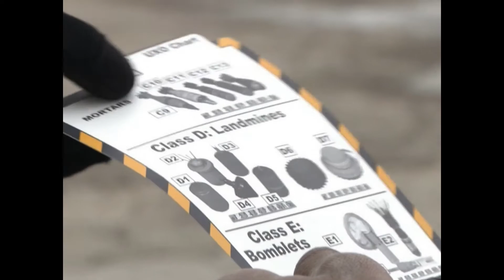【アメリカ福音ルーテル教会の従軍牧師】 ノルウェー系アメリカ人でアメリカ空軍のハワード・D・ステンダル牧師（少将＆従軍牧師）が大韓民国・群山空軍基地を訪問 【アメリカ空軍】 【ノルウェー系アメリカ人】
KUNSAN AIR BASE, SOUTH KOREA
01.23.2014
Original video by Chuck Gill
Defense Media Activity - Pacific